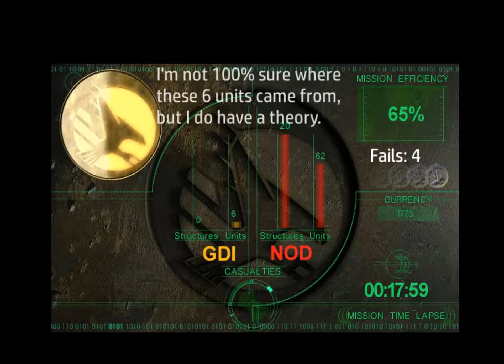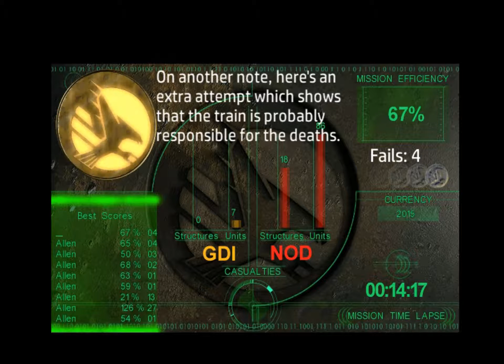Command & Conquer: Tiberian Sun Hardcore (DEATHLESS) - GDI 04 - Secure Crash Site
In the GDI Campaign of Tiberian Sun, the player guides Commander Michael McNeil through the Second Tiberium War, where the Global Defense Initiative (GDI) fights the Quasi-religious terrorist group, the Brotherhood of Nod. The Brotherhood believes that Tiberium is the key to the next stage of human evolution, while the GDI seeks to preserve freedom for the people who remain.

Last episode, we captured a train station to aid us in our assault on the crash site of the alien ship. This time, we will prevent Nod from removing the artifacts within the ship, secure the crash site for ourselves, and study it to find the reason for Nod’s peculiar obsession over the ship.

In the Command and Conquer: Hardcore series, we will explore whether or not it is possible to beat Tiberian Sun without losing any units or structures.

RULES:
1. Only units that are controllable can count towards deaths.
2. Units that die during cutscenes don't count even if it may show up on the game statistics screen.
3. Passive Defenses (walls and gates) do not count.
4. Selling buildings does not count.

Feel free to drop cool challenge ideas in the comments.

0:00 Intro
0:21 Map Briefing
0:43 Fails
1:23 Establishing Battlefield Control...
4:01 Advance
6:06 Outpost Clear
8:22 Alien Ship
9:34 Ship Secure
11:41 Chipping Away...
16:58 Breach
18:36 Mission Accomplished
19:07 Mission Statistics/Casualty Analysis